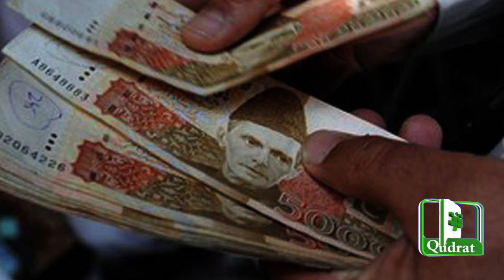Hajj 2024 Price Announced Govt Hajj Pakistan Price | Hajj 2024 News Update Today | حج 2024 کی قیمت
Hajj 2024 Price Announced  Govt Hajj Pakistan Pkj Price | Hajj 2024 News Update Today | حج 2024 کی قیمت